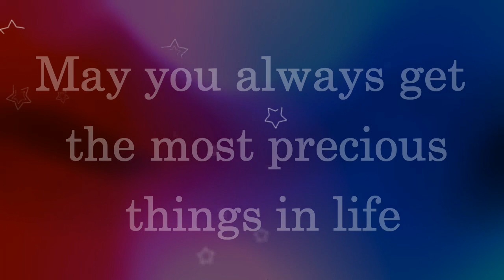Happy 30th Birthday Wishes & Message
Send this message to convey your feeling to wish a 30 year old girl/guy.